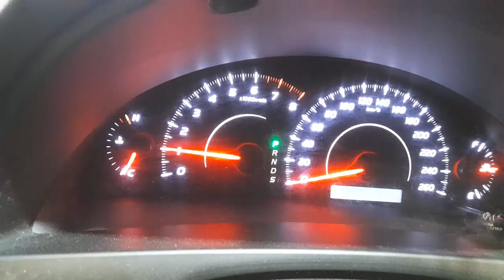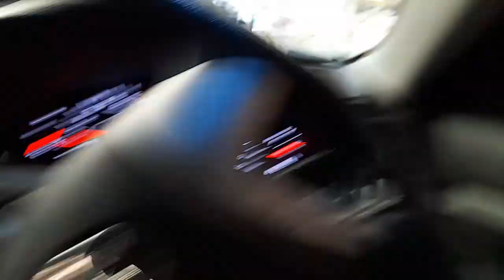WRECKING 2009 TOYOTA AURION 3.5L PETROL AUTO C34440